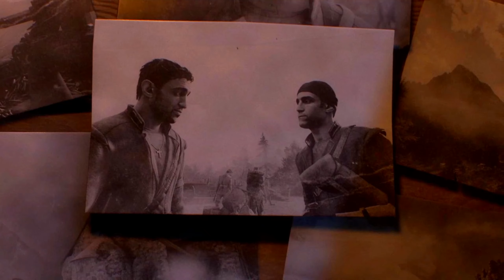🔥 Battlefield 1 Avanti Savoia - O TUTTI ACCOPPATI | BF1 Gameplay Walkthrough Part 11 | GTX 1060 6 GB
Watch Battlefield 1 gameplay walkthrough part 11 with darknet gaming.

In battlefield 1 Avanti Savoia, mission o la Vittoria is story of two brothers how are take a part in the battle of fort capturing. But his brother is part of another different mission on special division. Let watch battlefield 1 Avantia Savoia to bring him life and capture fort successfully.

Let's walk with two brothers how he takes down enimines for capture fort. Watch BF 1 gameplay part 11. Watch full battlefield 1 walkthrough part 11 to know about how he captures fort from enemies and save his brother's life.

You can also watch other battlefield 1 gameplay parts on my channel, please visit below links go to my channel

PC Configuration:
►Processor: Ryzen 7 2700
► Motherboard: Gigabyte A320 S2H
► Ram: 8 GB
► Graphics card: GTX 1060 6GB